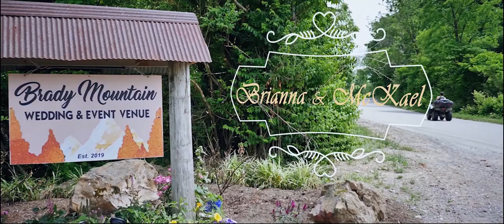Conatser Highlights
JWE does not own any of the music used in this film